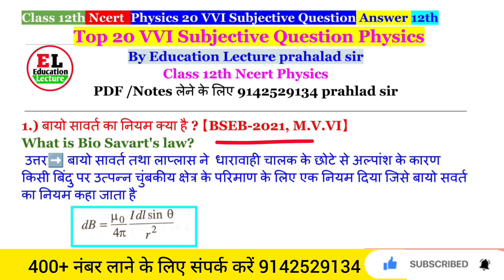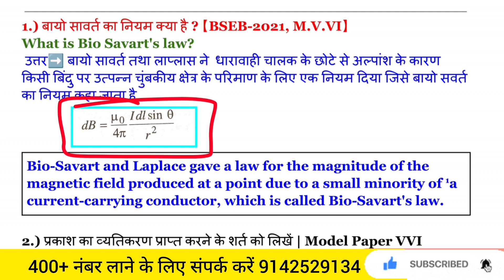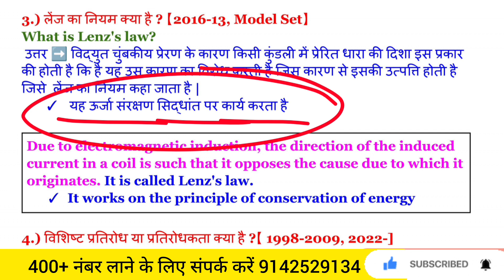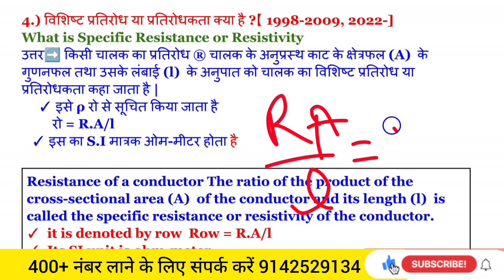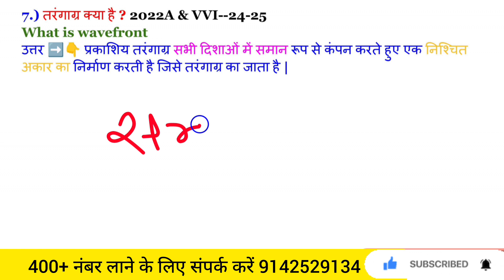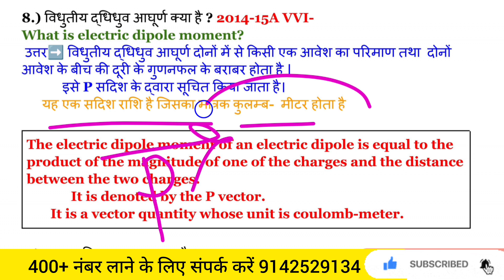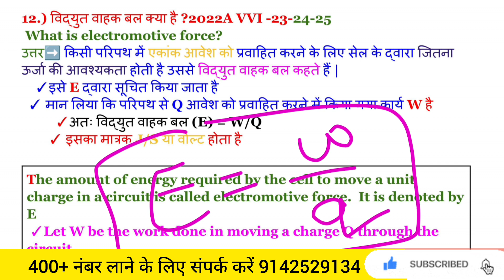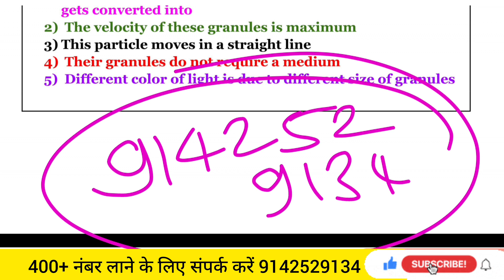12th Physics 15 VVI Subjective Question Answer 2024 / vvi subjective question physics class 12th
12th Physics 15 VVI Subjective Question Answer 2024 / vvi subjective question physics class 12th